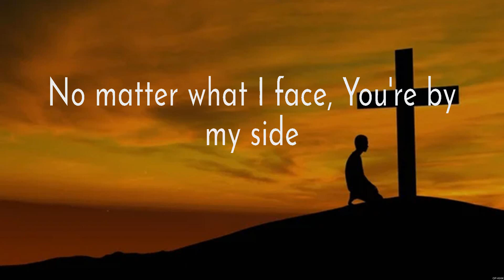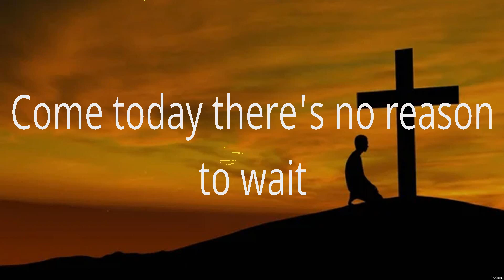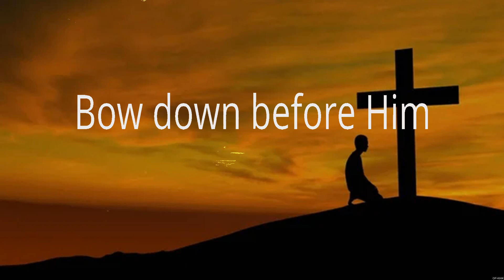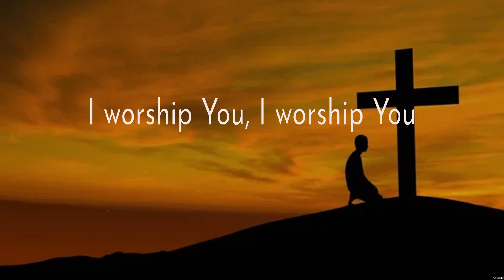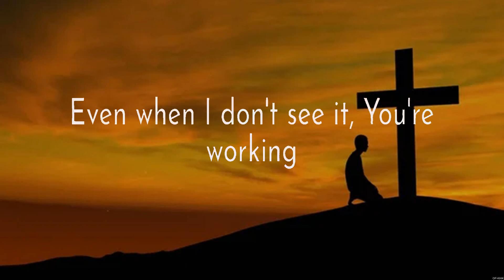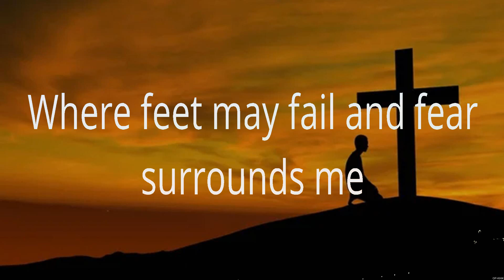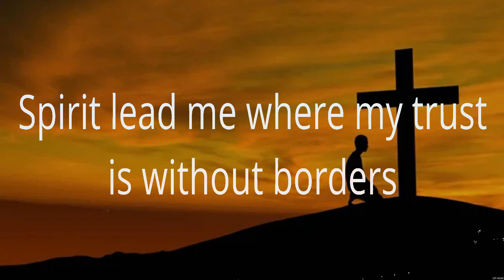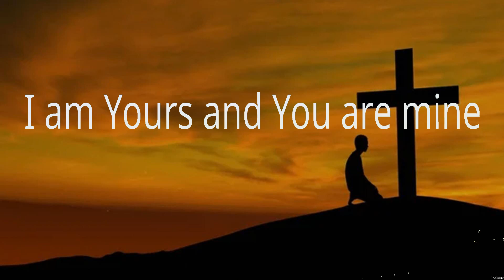Trust In You - Lauren Daigle (Lyrics) - O Come to the Altar, Way Maker, Oceans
1. Trust In You - Lauren Daigle
2. O Come to the Altar - Elevation Worship
3. Way Maker - Paul McClure
4. Oceans - Hillsong UNITED